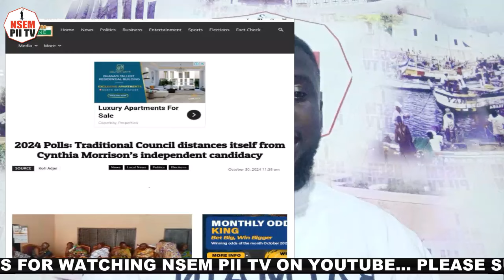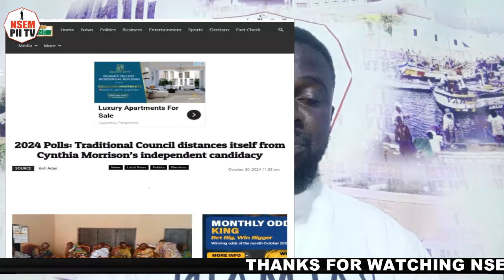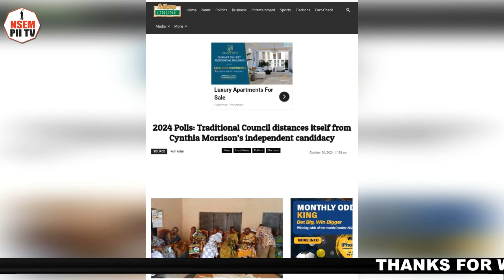Cynthia Morrisson weeps as Traditional councel of Agona west invoke ... on her over ...